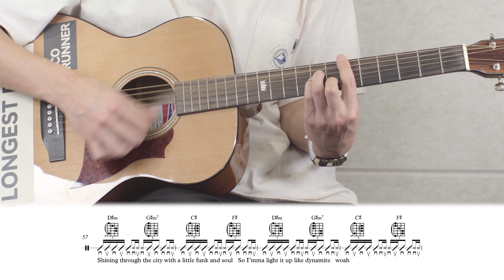방탄소년단(BTS) - 다이나마이트(Dynamite) 기타 연주(Guitar Play)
빌보드 ‘핫100’ 2주 연속 1위
방탄소년단 의 Dynamite 를 연주해보았습니다:-)

00:00 Only Play
03:20 Play with Score

Score link 악보 구입은 아래 링크에서 할 수 있어요:-)
My Gear
Guitar - Crafter Kage -18
               British duke 350

Keyborad - Kurzweil sp4-7

Camera - Sony A7M3 EosR
Converter -  MC-11,
Lens - 24-70Lll , sigma 35.4mm, 50.2mm 135.2L
            sigma 16.4mm

기타랩 위치
인천 서구 청라커낼로 319번길 12 1층 서동욱기타랩
네이버, 카카오내비, T맵
서동욱기타랩 검색하시면 나와요:-)
레슨생 상시 모집 중 입니다 환영합니다!